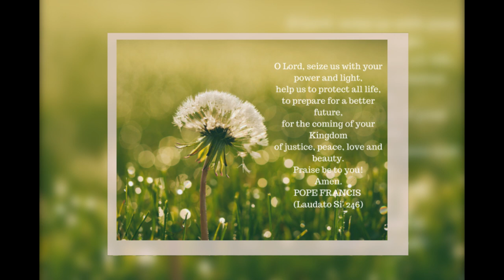Laudato Si - We praise you - Lord of nature - Lord of creation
This video is made with the photographs of Nature around me. Specially from OOTY.